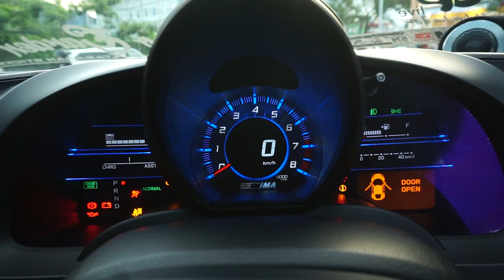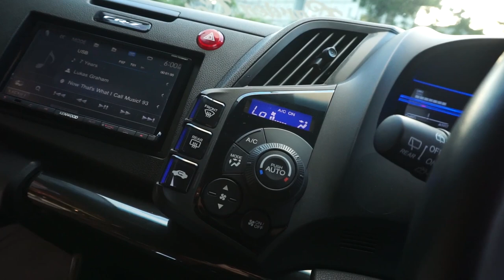Modifikasi Honda CRZ Ganteng Dari Bali Menggunakan HSR Wheel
Yuk kita liat Honda CRZ customer kami di bali apa aja yang di modifikasi. Kunjungi juga toko kami di Bali ya guys di Dominion bali dan di Warrior bali

Bali

Dominion Bali
JL. Gatot Subroto Timur No.324b, Denpasar.

Warrior
JL. Iman Bonjol No.423, Pemecutan Kold, Denpasar